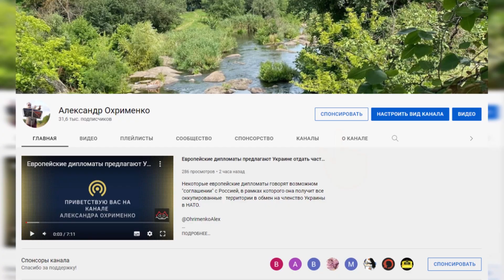Как заработать деньги во время войны в Украине?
В Украине война затягивается, но это не значит, что нужно сидеть и ждать ее окончания. Надо действительно прилагать силы, чтобы заработать денег во время войны. Тем более что таких возможностей очень много. Ведь война – это не только трагедия украинского народа, но и шанс для украинцев заработать большие деньги. Каждый решает сам, что ему делать во время войны. Но не упустит свой шанс, чтобы потом не сожалеть, что упустить шанс и не смогли хорошо заработать. Не забывайте, никто, кроме Вас, Вам не поможет заработать деньги на войне. А также не забывайте, что война все спишет.